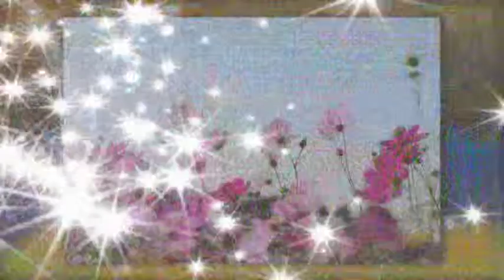Звёзды на лугу-Ляля Рублёва.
Классика жанра